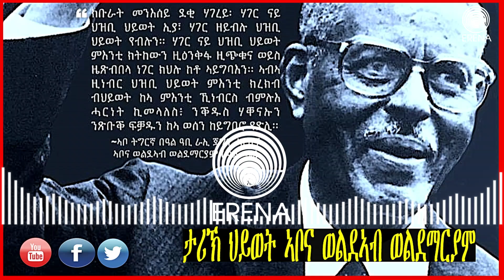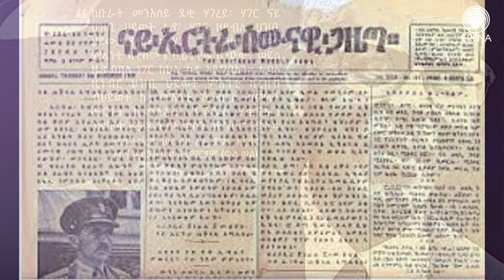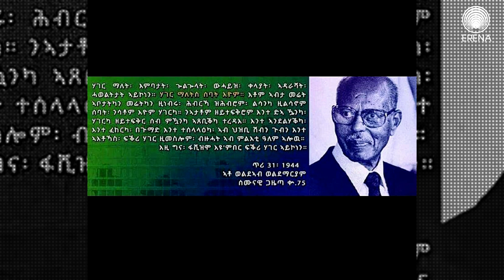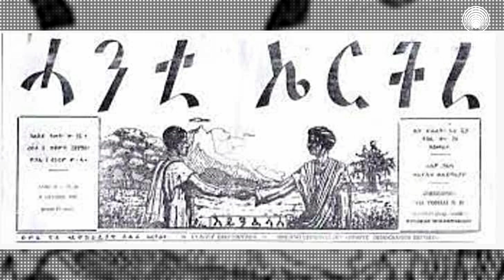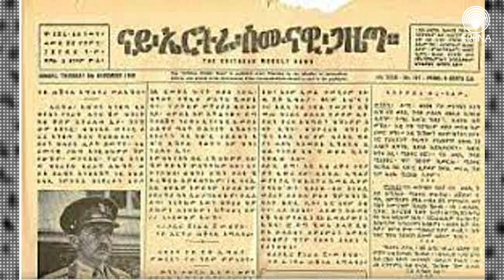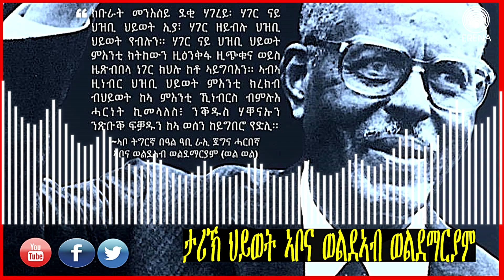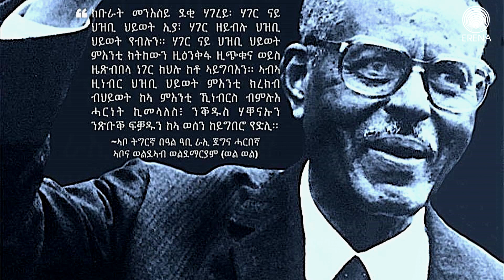Radio Erena:- ኣቶ ወልድአብ ወልደማርያም - ሓርበኛን ናጽነትን። Tuesday, 16 May 2023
- ኣቶ ወልድአብ ወልደማርያም - ሓርበኛን ናጽነትን። ብኣስመሮም ሃይለ። ሰሉስ 16 ግንቦት 2023።